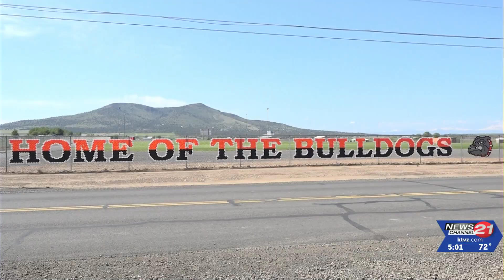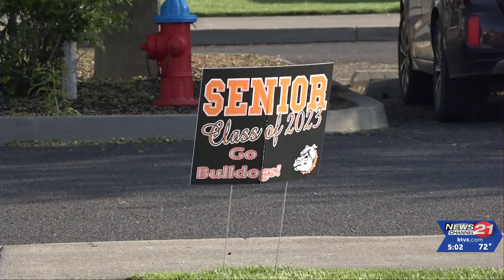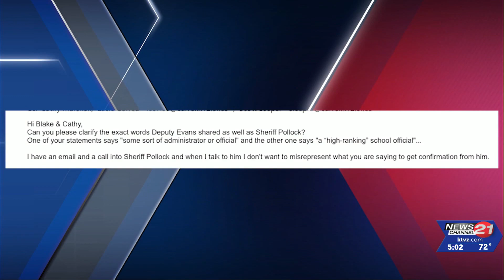'Senior prank gone wrong' occurs at Culver High School, confirmed by Jefferson County ...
An elaborate senior prank at Culver High School last week has sent some ripples through the Class of 2023. An upset parent initially contacted NewsChannel 21 after finding out what occurred that evening from their child.

Culver is a public high school with 204 attending students.

A washer and dryer in front of the school Thursday morning are remnants of a recent prank.

The district acknowledges senior students were responsible for a series of pranks last Thursday, May 18th.